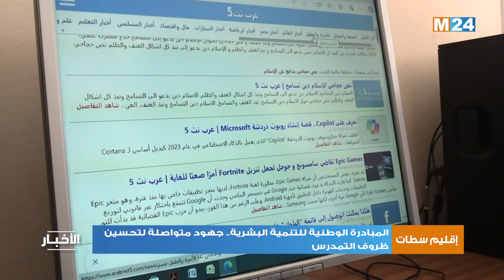المبادرة الوطنية للتنمية البشرية .. جهود متواصلة لتحسين ظروف التمدرس بإقليم سطات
لمتابعتنا

لتحميل التطبيق